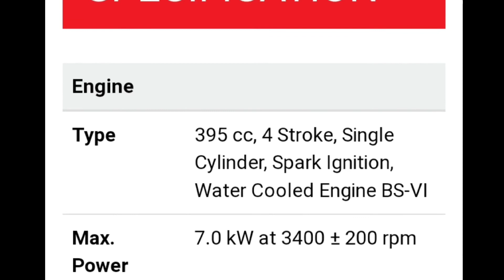Atul 400 cc CNG With Radiator cooled Engine || atul 400cc വരുന്നു